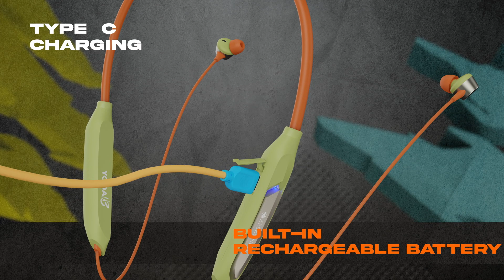Zebronics | Zeb Yoga N3 | Wireless Gaming Neckband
🎶Vibe. 📲Connect. 🎮Play all day (& night) with a loooong lasting power on ZEB Yoga N3 Wireless Gaming Neckband.

Specs:
◾ Bluetooth v5.2
◾ Dual Pairing
◾ Built-In Rechargeable Battery
◾ 45h* Playback
◾ Gaming Mode (Low Latency)
◾ Environmental Noise Cancellation (ENC)
◾ Voice assistant support
◾ Metallic & Magnetic Earpieces
◾ Splash Proof
◾ Flexible Neckband & more.